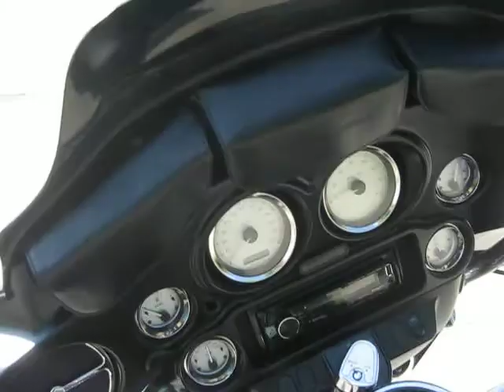2006 HARLEY FLHXI STREET GLIDE $8900 FOR SALE